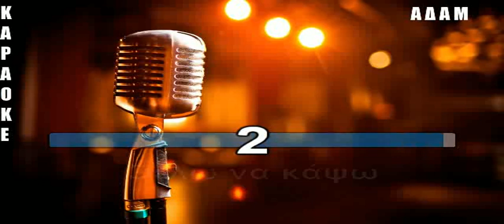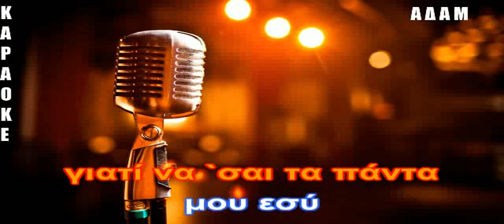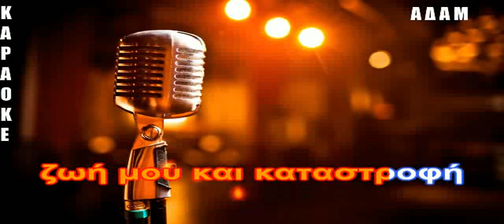ΚΑΡΑΟΚΕ ΑΔΑΜ Γιατί Να Σ Αγαπάω ΝΙΚΟΣ ΚΟΥΡΚΟΥΛΗΣ ΕΠΕΞΕΡΓΑΣΙΑ ΗΧΟΥ ΚΩΣΤΑΣ ΠΑΠΑΔΟΠΟΥΛΟΣ